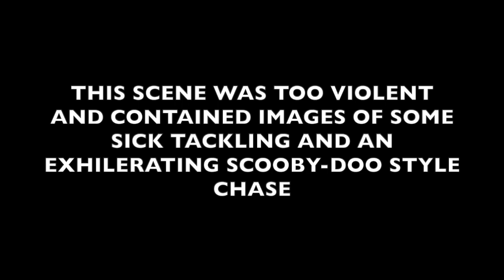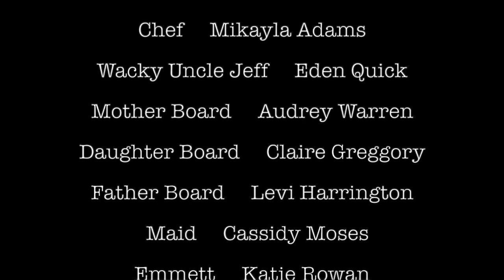A Murderous Manor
Written and Directed by David Trobisch and Miles McMahan

This One-Act play was created for the stage, but later adapted to the screen during the 2020 COVID-19 mandated school closure. This One-Act play is the culminating activity for our Beginning drama actors and Student Directors Practicum.

Theatre Teacher: Marcy Goodnow
Paso Robles High School